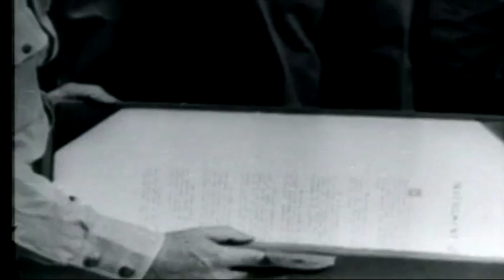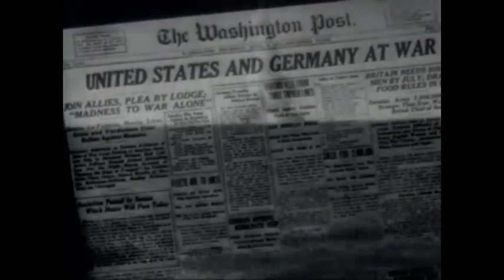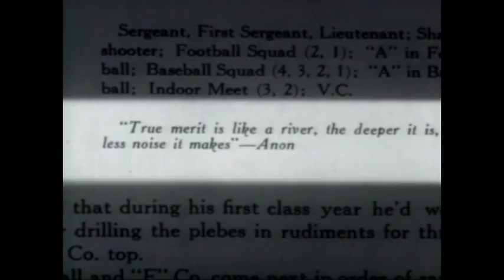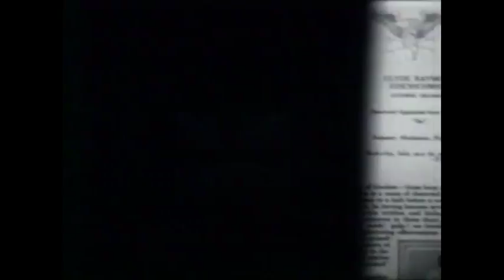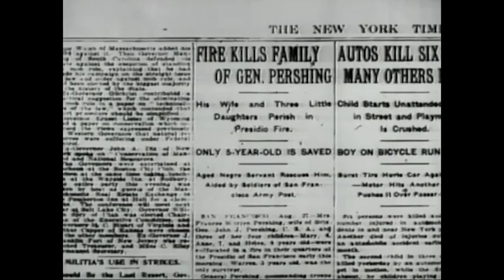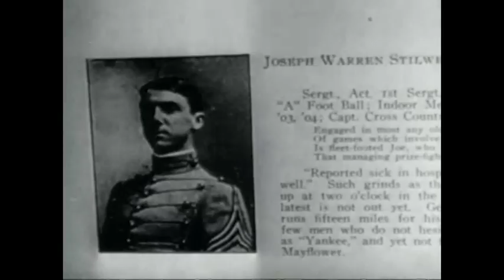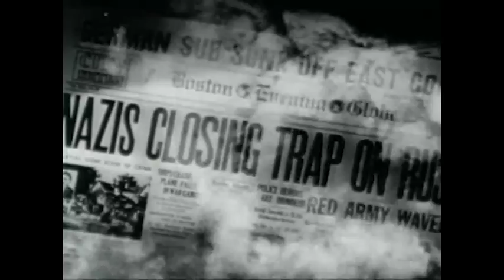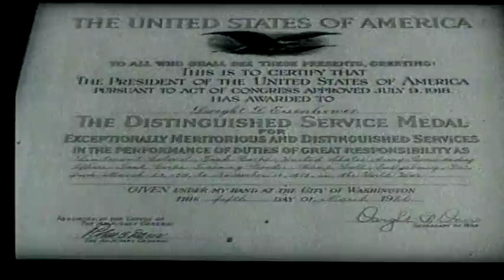The 8 Greatest US Generals of World War 2